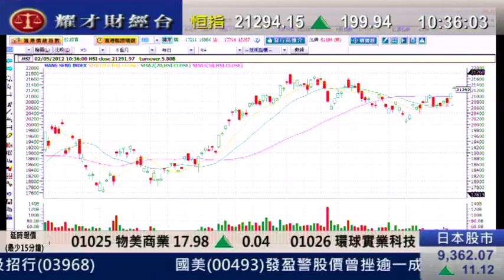耀才財經台 有問必答 鍾蔚茵 郭思治「大市升 成交增，恆指上望222808點」